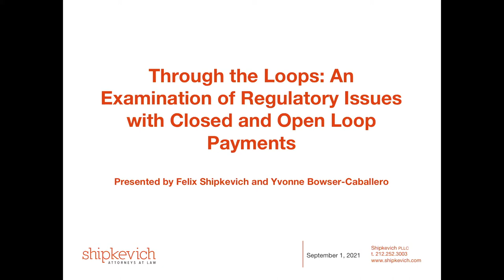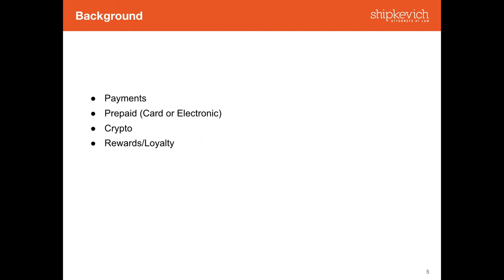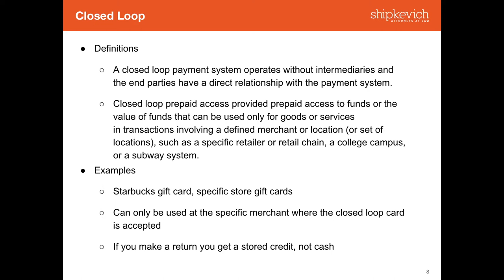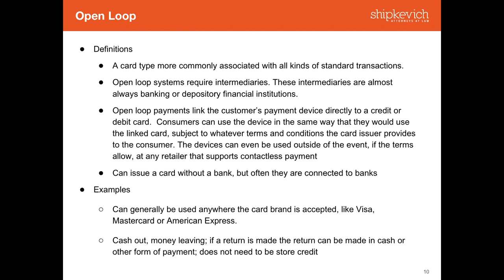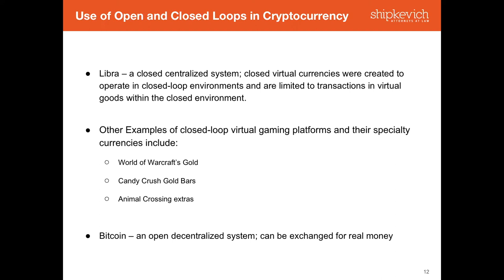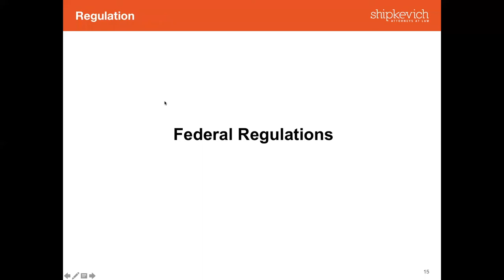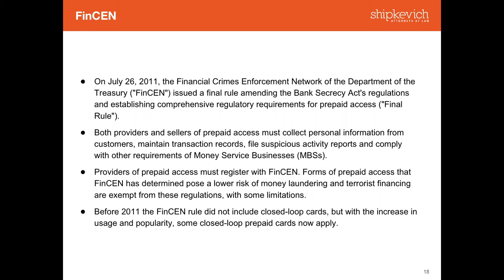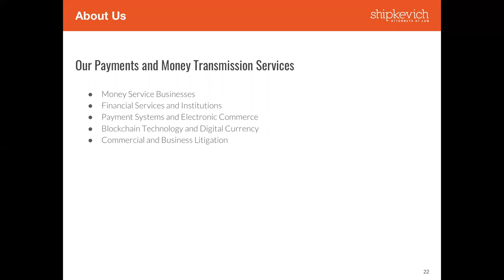Overview Of Regulatory And Legal Issues In Closed And Open Loop Payments Systems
On Wednesday, September 1, 2021, at 1 pm EST/10 am PST, Felix Shipkevich and Yvonne Bowser-Caballero of Shipkevich PLLC held a webinar to discuss and examine the regulatory issues with closed and open loop payments systems. They focused on providing an overview of when these payment systems began, how they continue to permeate our financial industries, and what the potential regulatory issues are in the payments space. Additionally, they discussed state and federal regulations in the closed and open loop payments industry.